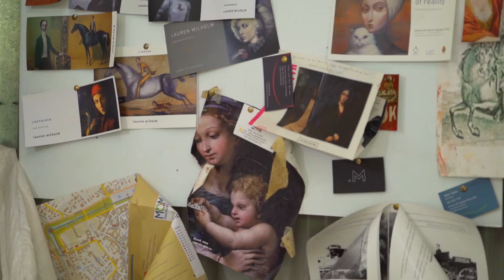Lauren Wilhelm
The delightful Lauren Wilhelm shares her studio ahead of the 2018 open studios event. Video by Rory Malcolm.